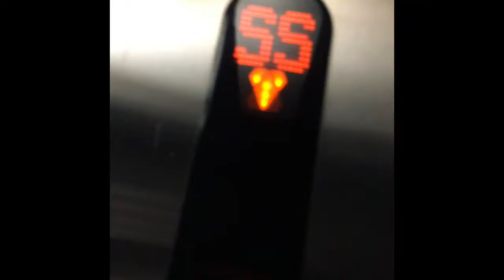100th vlog!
Homies out here